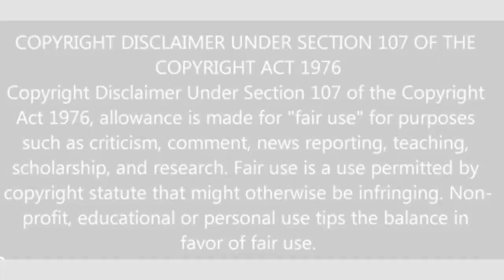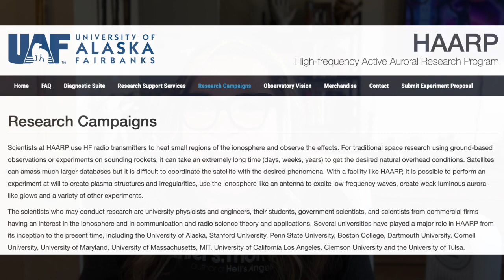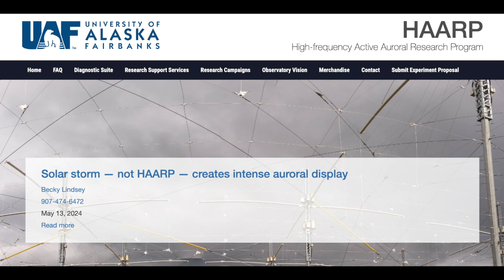The Aurora Borealis was FAKE! Science Experiment Conducted by HAARP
Sending Love
Bobbie Reads